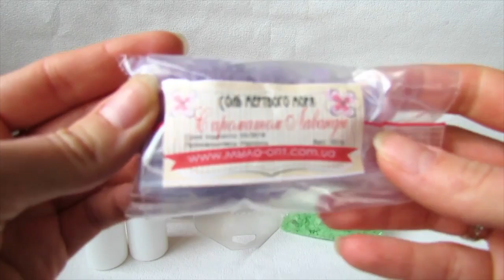DIY: Мыловарение// Масла натуральные для мыла// Упаковка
Не пропустите!